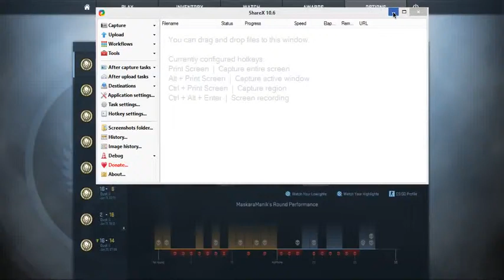﷽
This is the greatest ass-kicking of all time.